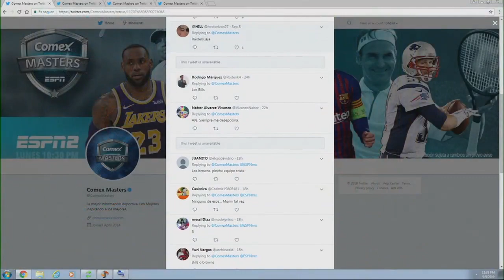COMPARACIÓN ENTRE NFL Y LIGA MX- ESPN Comex Masters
SHOW COMEX MASTERS